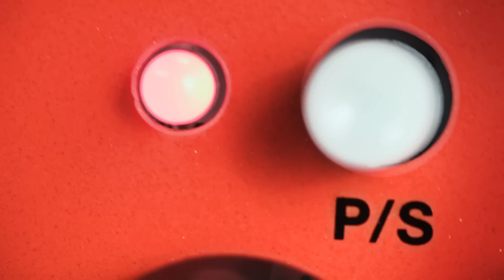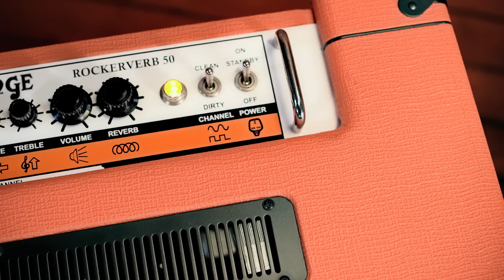MXR Custom Shop Phase 99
•       Two Phase 90 circuits in one Phase 90-sized pedal
•       Run both circuits independently or feed one into the other
•       Toggle between modern and vintage phase sounds

The MXR Custom Shop Phase 99 opens up the sonic palette of the iconic Phase 90 by combining two phase circuits into a single Phase 90-sized housing.

Separate rate controls for each circuit allow you to create epic atmospheric effects, and a Vintage switch toggles between modern and vintage style phasing. Further, the Phase 99 features a P/S switch to toggle signal flow between the circuits from series to parallel, and a Sync switch to synchronize the rate of each phase circuit.

SIGNAL CHAIN INFO: (Recorded in Stereo)
1978 Ibanez Iceman IC200 + MXR Custom Shop Phase 90 + Orange Rockerverb 50 MK1 2-12" combo & and Orange TH30 1-12" combo.

Recording using Audix and Royer Microphones into a UA Apollo Interface

VIDEO CREDITS:
Performance By: Eli Nelson
Executive Producer: Jimmy Dunlop
Producer/Director: Joey Tosi
Editor/Sound: Max Baloian
Art Director: Graham Shaw
Director of Photography: Donavan Sell
Camera Operator: Brian Relph
Gaffer/Grip: Andrew Haney